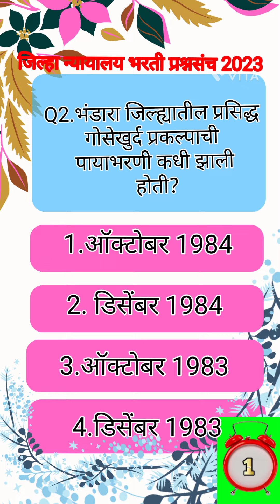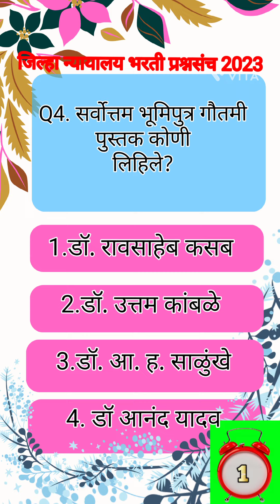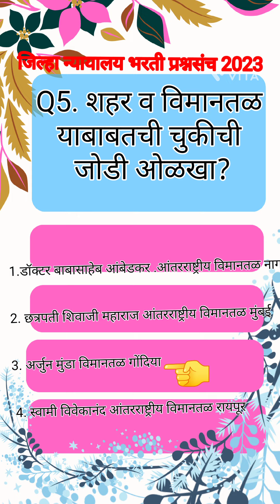जिल्हा न्यायालय भरती प्रश्नसंच2023#gkshorts2023 currentaffairs 2023